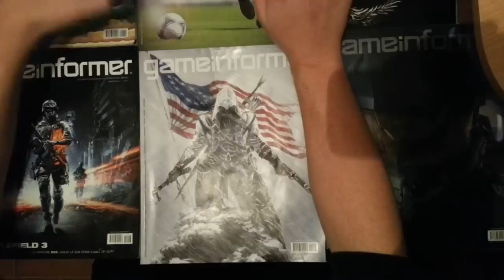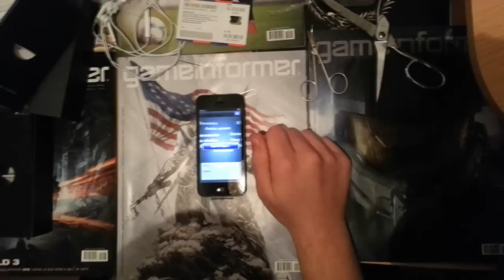Unboxing iPhone 5 Black 16 Gb [ITA]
Buona visione. Non criticate a meno che non sappiate fare di meglio.
Tanto love.

Link forum FOX medal of onor worfighter (ancora in via di sviluppo)